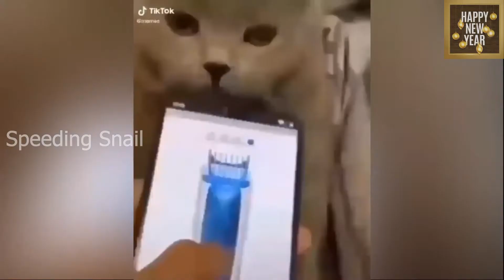The Most Funniest Animals of the Year 2020 || Compilation || Speeding Snail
Hello friends.
Wish you a very happy and safe new year.

We are here with a new video series called the 'Funny corner'. The videos of this series will have all kinds of fun things that will make laugh till your stomach aches.

We all like pets. And at any one point of time, we would like to have one for ourselves. But only few of us will make it possible to grow a pet. So we have brought you a compilation of the most funniest animals of the year. Hope this makes you laugh to your fullest. Enjoy and comment on the video.

Chapter:
0:00 Intro
0:31 Funniest Fails
3:55 I am scared
5:57 Naughty by nature
8:33 Hard work
10:17 Outro

Tools in this video: